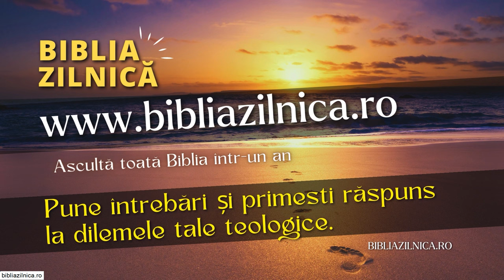Nicu Butoi - Gândul veșniciei și întrebările credinței